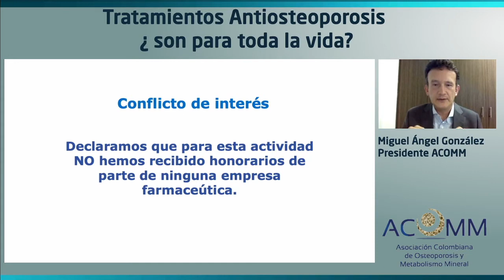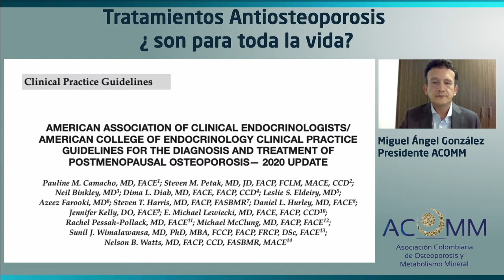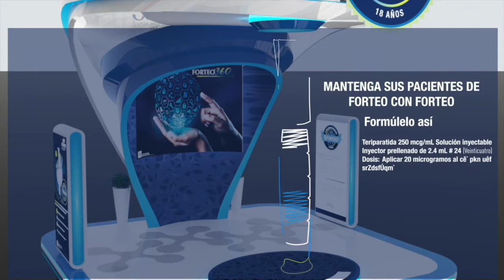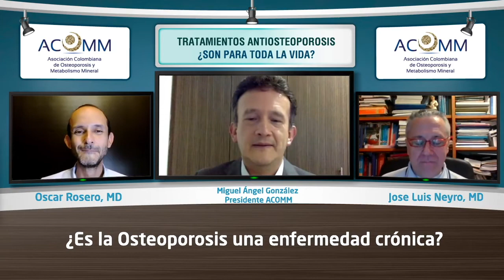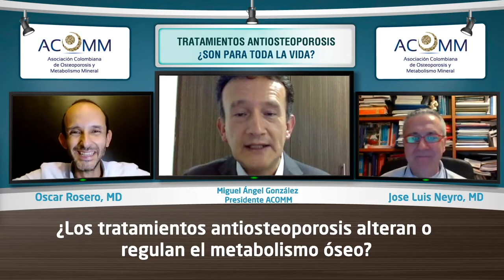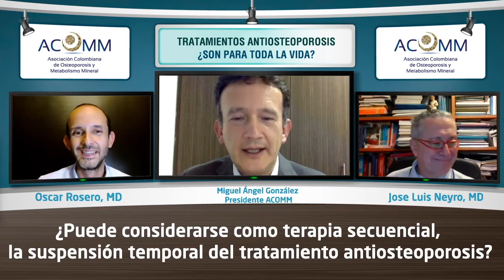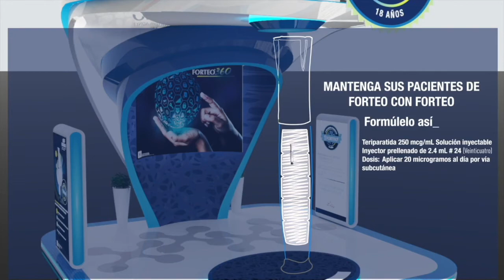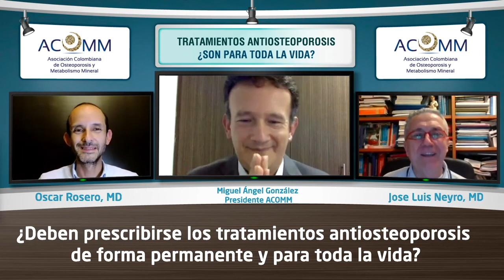Tratamientos Antiosteoporosis ¿son para toda la vida?